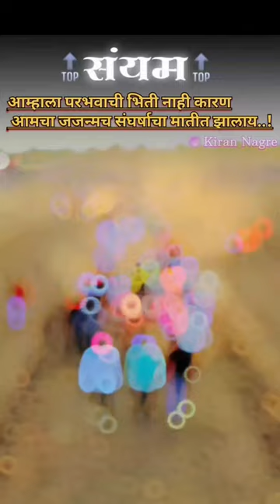꧁नाद 💖असेल तरच suscribe🔔👆🏻 करा bailgada #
bharat sundar
sapt hindkesri bharat7007
sapt hindkesri bharat sundar
sapt hindkesri sundar bharat
Kiran appa yancha bharat
Kiran appa
bharat bail song